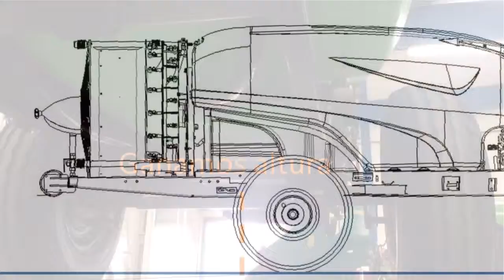Adapta el atomizador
Misión: conseguir altura.
El terreno desigual obliga a alzar el atomizador.